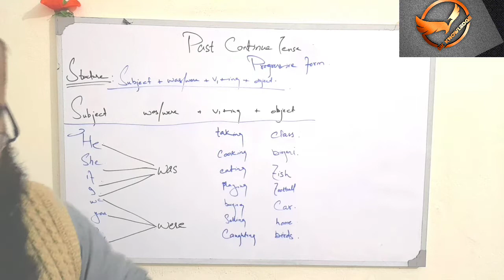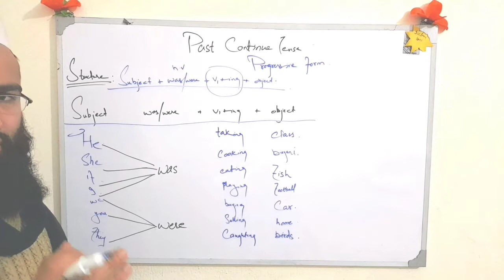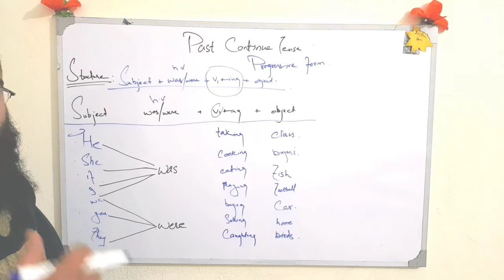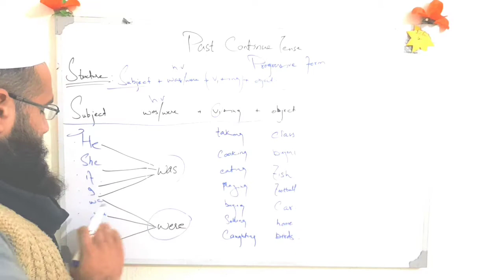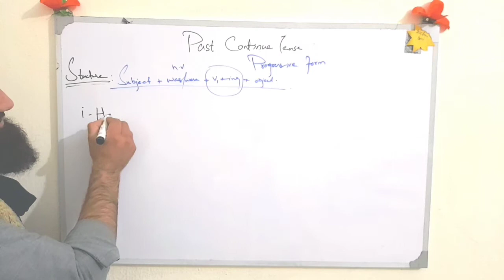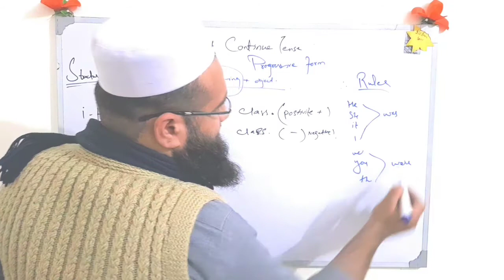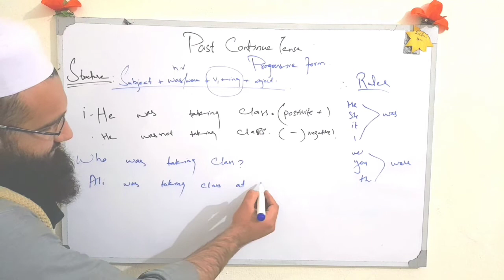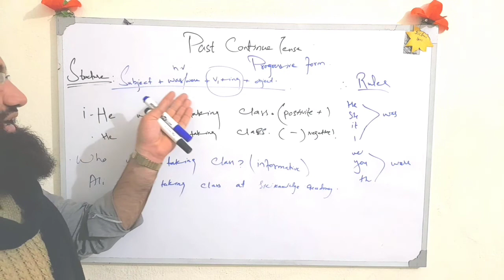Learn English Tenses: PAST CONTINUOUS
What tense is “I was working” or “They were going” in English? It’s the PAST CONTINUOUS TENSE. It’s also called the PAST PROGRESSIVE TENSE. We use it to talk about something that started and continued in the past. In this English grammar class, I’ll show you how to use this basic tense, when to use it, and what mistakes to avoid. We’ll practice structure, usage, spelling, questions, contractions, short answers, stative verbs, and pronunciation, so you feel clear and confident. Then, to keep improving your English, watch my previous video to get confident from it.